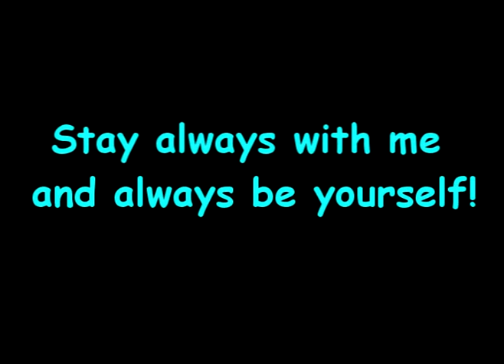Jeronimo Of Taita's Ushabti